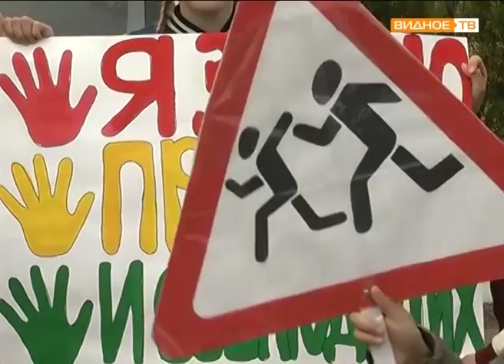Экзамен по ПДД для школьников